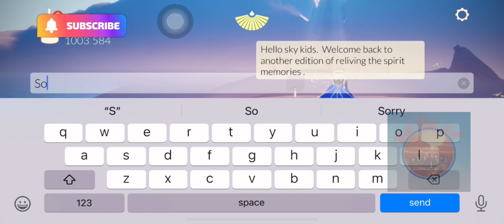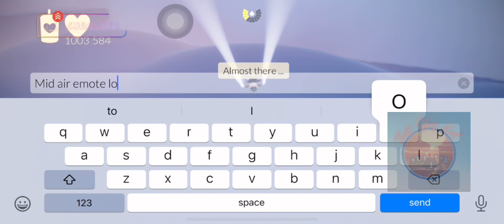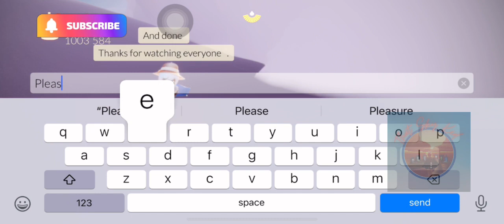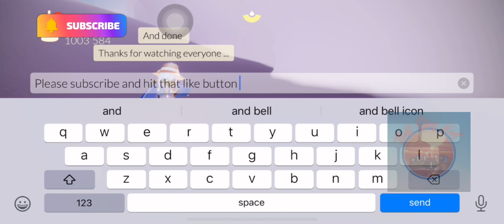Spirit Memories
Time to re look at the spirit memories.